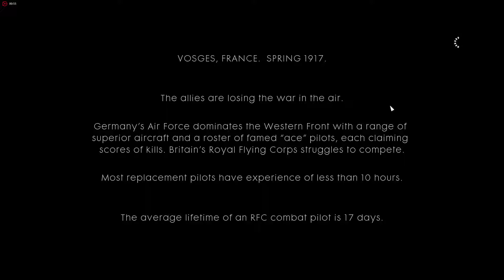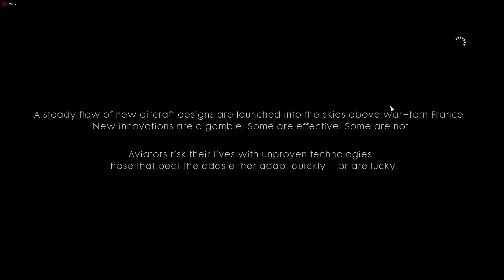Sammy Gaming - 003 Battlefield 1 - Friends in High places (Clyde Blackburn)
Battlefield 1 - Friends in High places (Clyde Blackburn)